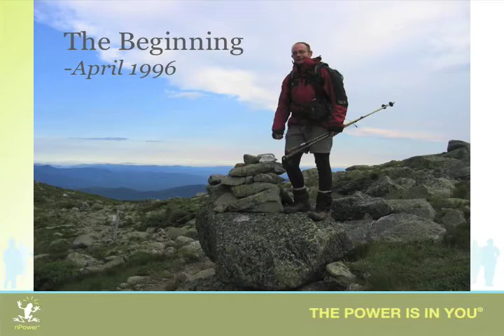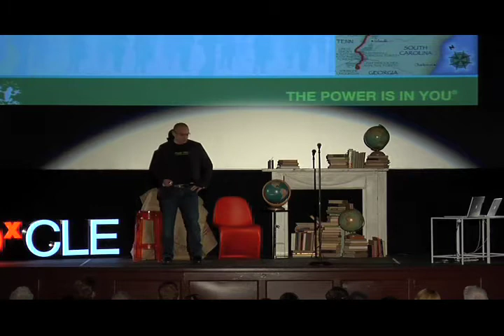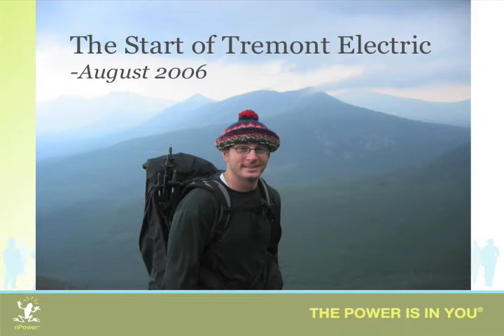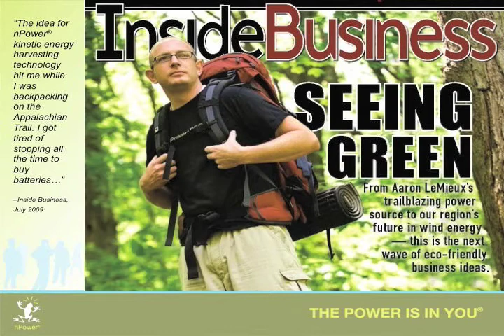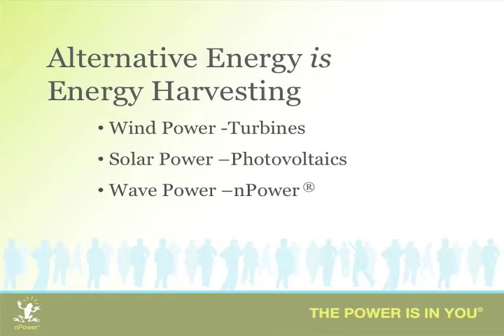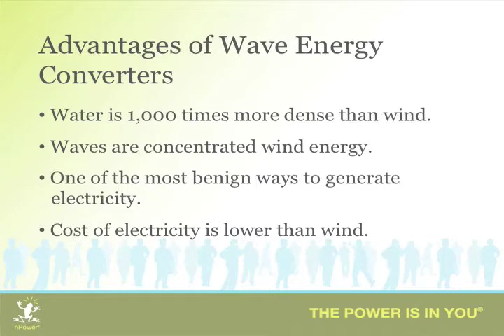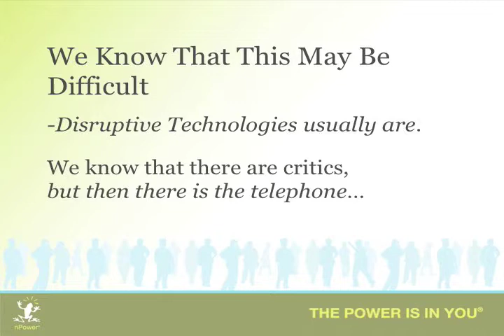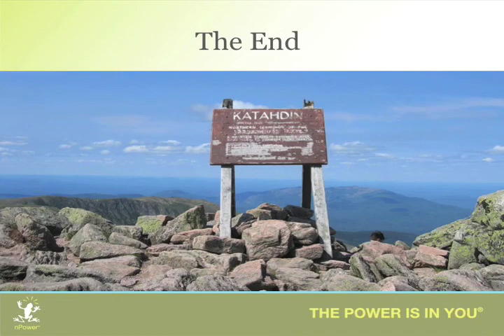TEDxCLE - Aaron LeMieux - 2/26/10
About Aaron LeMieux
Founder of Tremont Electric and inventor of a device that will change the way you power your life.